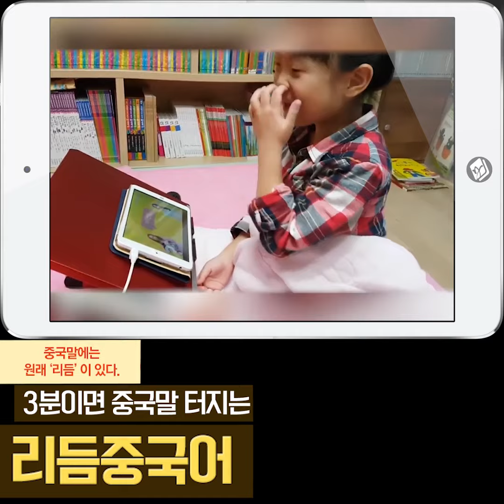[블랙마켓/덕선이] 옆집 덕선이도 재밌게 따라한다! 문정아 리듬중국어탭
엄마.. 나 공부하라고 산 거 아니야?
왜 엄마가 맨날 따라해

4.2